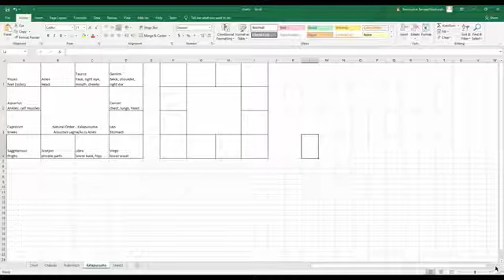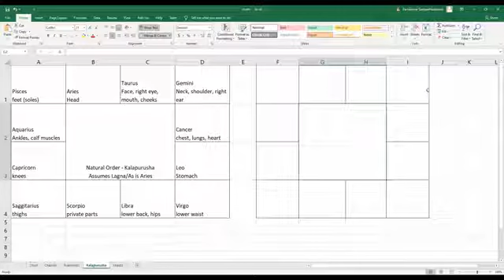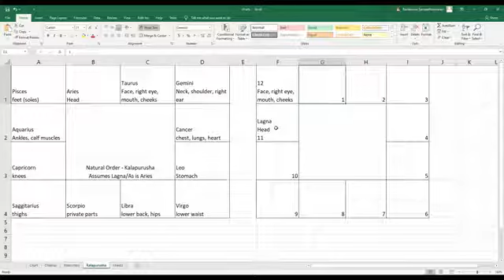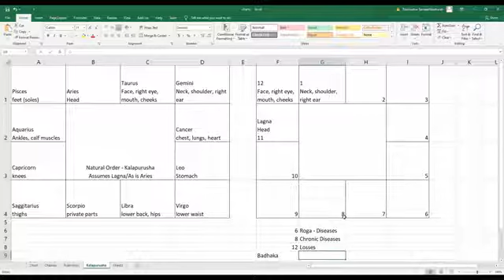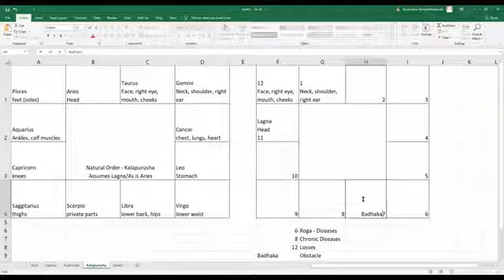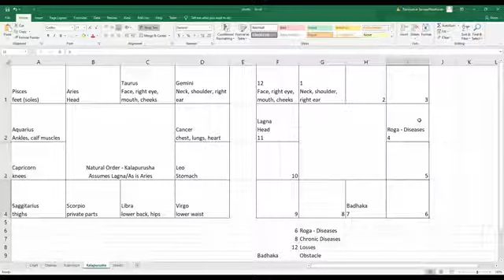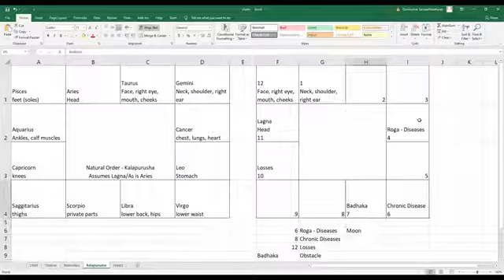20210427 What is kalapurusha in astrology and how to see it What is badhaka